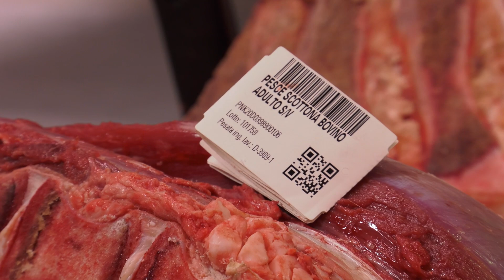Blonde d'Aquitaine - L' Allevamento (ITA)